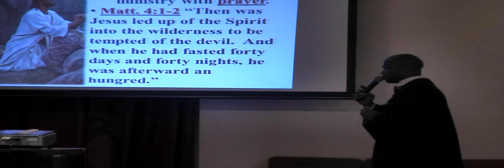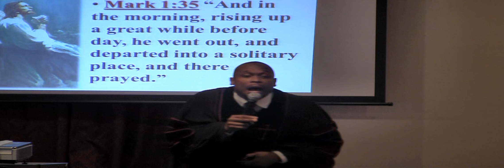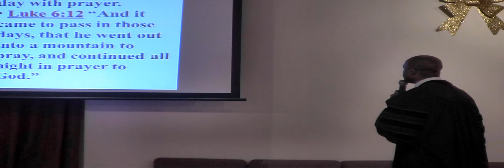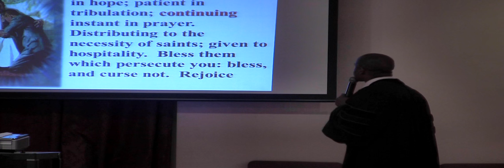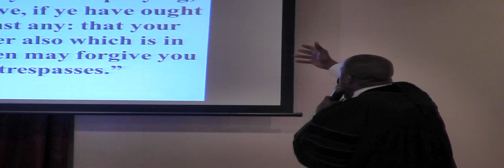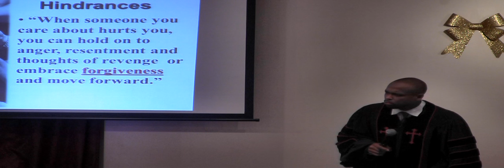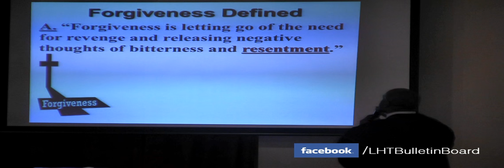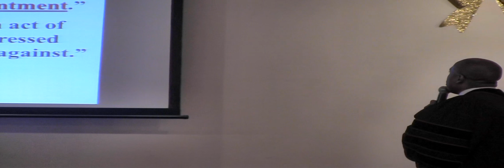The Power of Prayer Pt1 Dr. David McKenzie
Do you believe that there is power i prayer. Do you believe the prayer can heal the sick, provide  better outcome, move mountains! This sermon by Dr. David McKenzie reveal the keys that releases and hinders the power within in prayer.